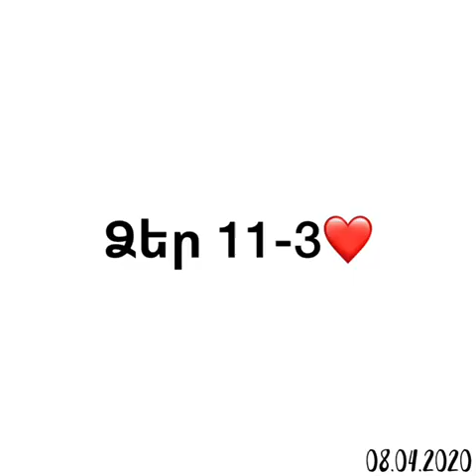Լևոն Ասատրյանը 70 տարեկան է․․․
«Քվանտ» վարժարանի 12-3 դասարանի աշակերտները սիրով շնորհավորում են սիրելի դասղեկի ծննդյան օրը․․․